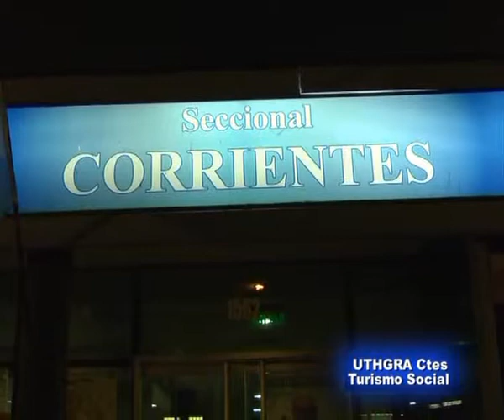UTHGRA Corrientes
Contingente parte hacia LOS COCOS Cba . . . .